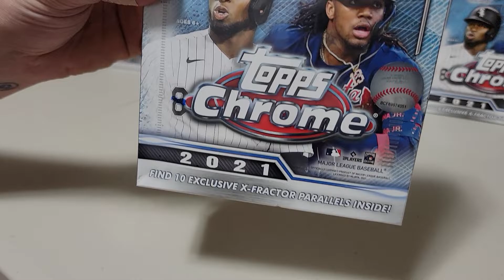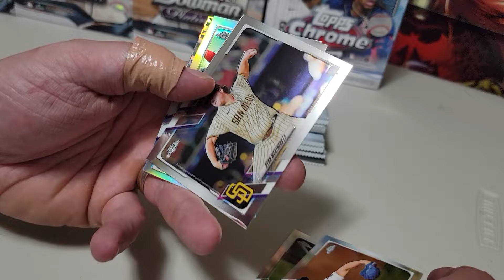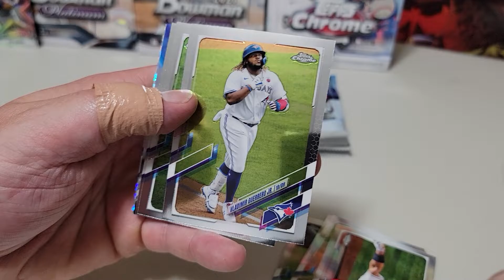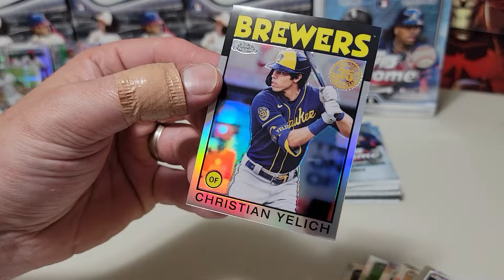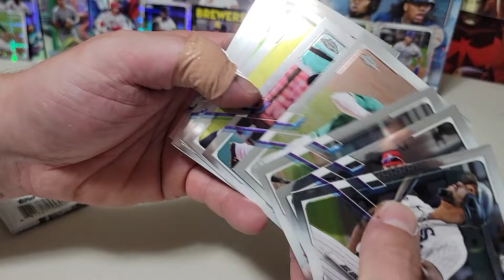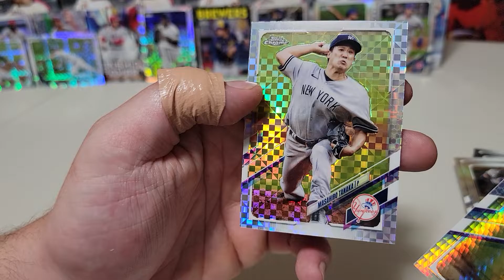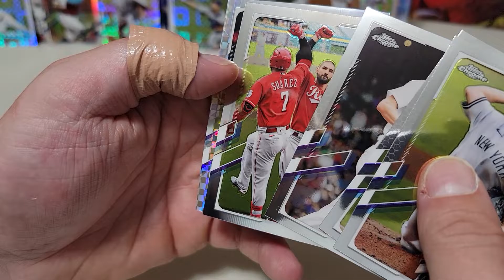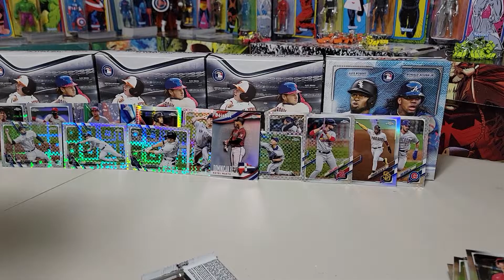Topps Chrome 2021 Baseball ⚾️ Box Break #2.